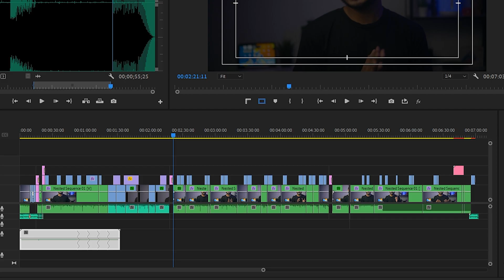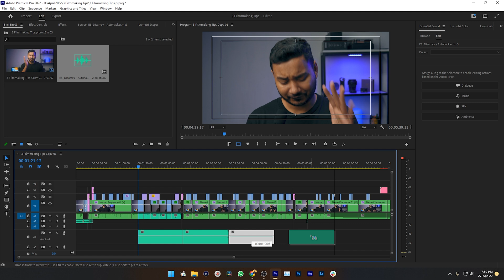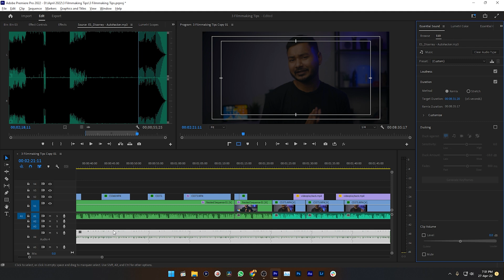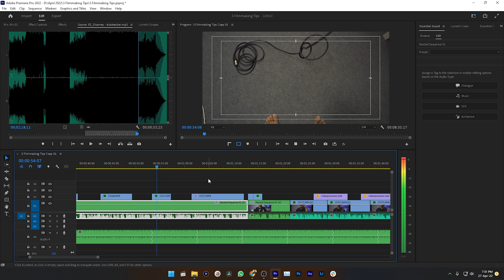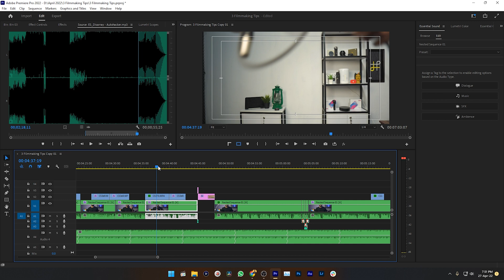Increase Background Music Duration in Premiere Pro With REMIX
Sometimes we need to use background music with our video. The problem is when we try to use music along with our video we can not find a perfect match. Sometimes the music track duration is too short sometimes long! Maybe you have tried duplicating the audio, again and again, to match it with your video. But today I am going to show you how you can increase the duration of your background music in premiere pro as long as you want!

📦 My GEARS
🎥 My Camera
📸 Lens I Use (Video)
📷 My Other Lens (Photography)
🎙️ My Microphone (Shotgun)
🎤 My Wireless Mic
🎚️ Audio Recorder
💡 My Video Light
📦 My Softbox
🎨 Practical Light
🌿 Artificial Plant
💻 Editing Device